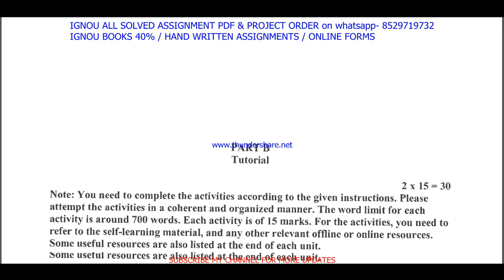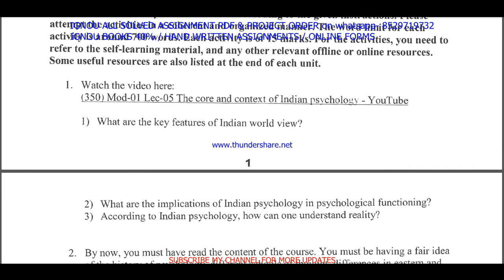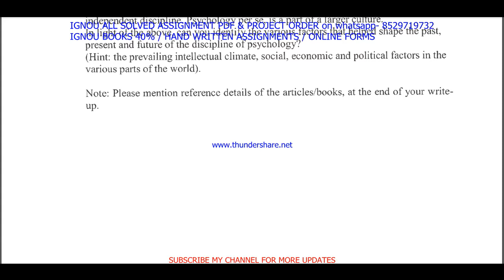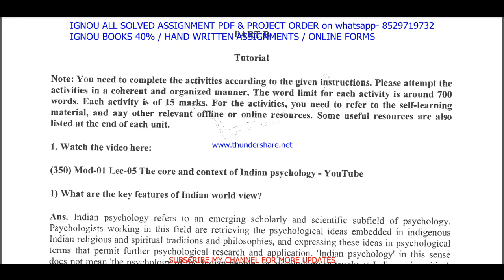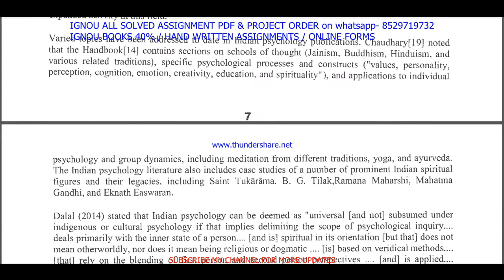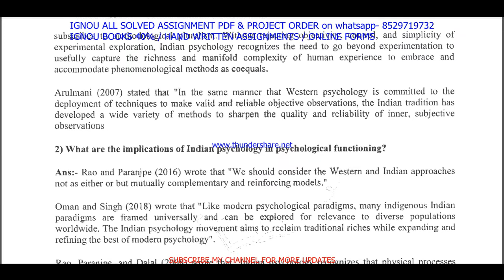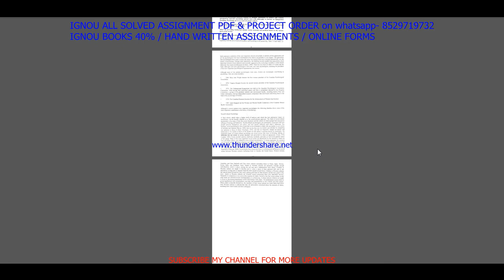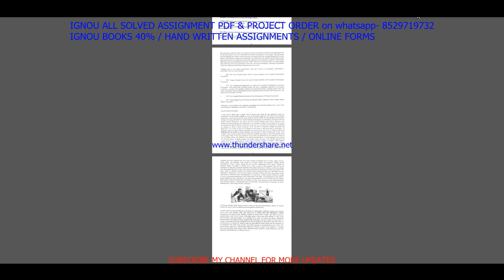bpcc 106 tutorial solved 2021-22 / bpcc 106 part b solved 2021-22 / bpcc 106 practical solved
bpcc 106 solved assignment 2021-22 / bpcc 106 solved assignment in english / ignou bpcc 106 pdf

BAG-20rs
BA old / MA / MCOM / BCOM / BSC/ DECE- 40rs
All Other-60rs

bpcc 106 part b solved 2021-22,
bpcc 106 practical solved 2021-22,
bpcc 106 tutorial solved 2021-22,
bpcc 106 practical part b solved 2021-22,
bpcc 106 practical 2021-22,
bpcc 106,
bpcc 106 solved assignment part b,
bpcc 106 solved tutorial 2021-22,
bpcc 106 tutorial 2021-22,
bpcc 106 tutorial solutions 2021-22,
bpcc 106 tutorial 2022,

bpcc 106,
bpcc 106 assignment 2021-22 in English,
ignou bpcc-106 free pdf,
bpcc 106 assignment 2022 in English,

ignou bpcc 106 free solved assignment pdf download,
ignou bpcc 106 free solved assignment,
bpcc-106 assignment pdf download,